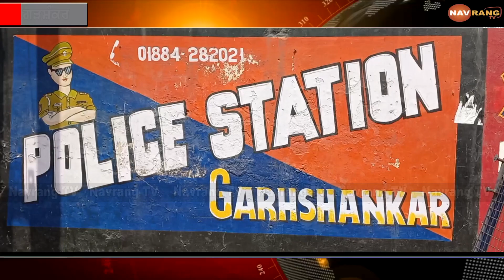ਲੁੱਟ ਖੋਹ ਦੀਆਂ ਵਾਰਦਾਤਾਂ ਨੂੰ ਅੰਜਾਮ ਦੇਣ ਵਾਲੇ ਗਿਰੋਹ ਦੇ 3 ਮੈਂਬਰ ਚੜੇ ਪੁਲਿਸ ਦੇ ਹੱਥੇ...